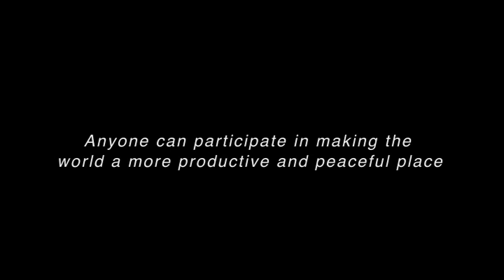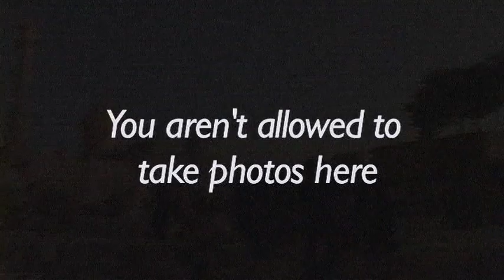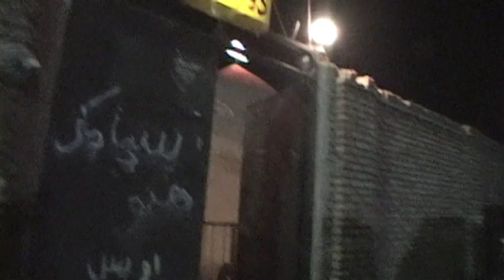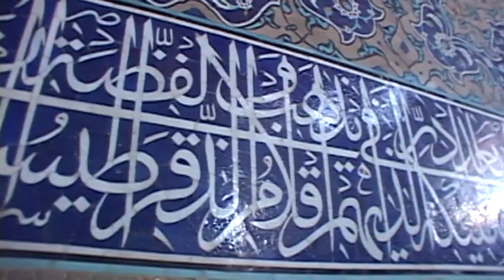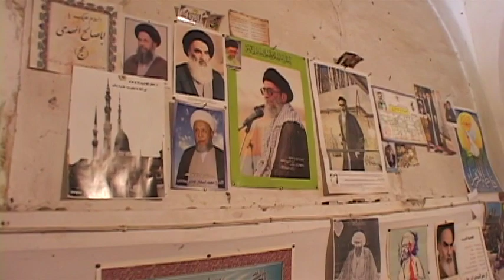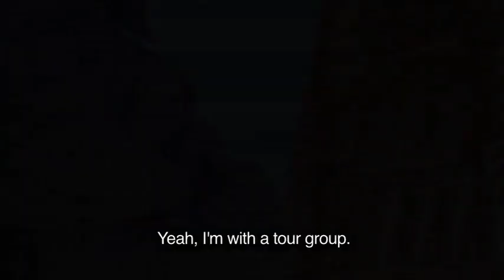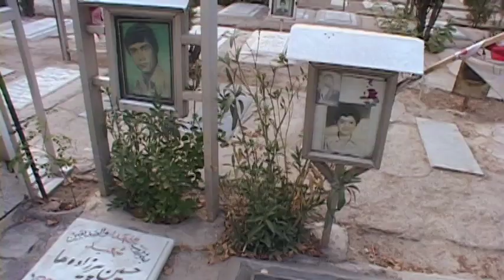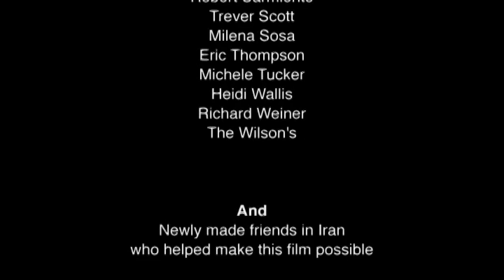Iran: Hot Tea, Cool Conversations - Feature Length Documentary (Full Film) (Complete Film)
Iran: Hot Tea, Cool Conversations is a 2008 documentary filmed by US college student Brenden Hamilton who traveled to Iran in 2006 with his Professor and friend Jerry Dekker. See Iran and its people as Brenden travels across their country (Sony PD 150 in-hand ) dismantling the dominate war narrative one interview at a time. The film champions the notion of Citizen Diplomacy and Global Community.

I recently got permission from Golden Gate Cinema to share the entire film with you,  So please enjoy the film, let me know what you think. I am praying that peace will prevail in 2020 and beyond.

or better stated by the Persian poet Saadi Shirazi:

"Adam's children are limbs of one body
That in creation are made of one gem.
When life and time hurt a limb,
Other limbs will not be at ease.
You who is not sad for the suffering of others,
Might not deserve to be called human."